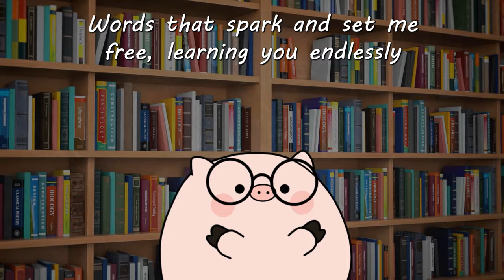Study You - SupaSenpai (Unmotivated Pig)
Follow Piggy for more songs @SupaSenpai

[Verse]
In the library lights low
Pages whisper things you know
Words that spark and set me free
Learning you endlessly

[Chorus]
Imma study you
Imma read you boo
Imma flip through your pages
Finger your text
Highlight your sexy quotes
Imma study you
Imma study you boo
All day all night
Studying all of you

[Verse 2]
Notes and scribbles in the book
Every glance just one more look
Every chapter every line
Finding pieces to define

[Chorus]
Imma study you

[Bridge]
Your story's got me hooked so tight
In your words lost every night
Every answer leads to more
Every fact another door

[Chorus]
Imma study you